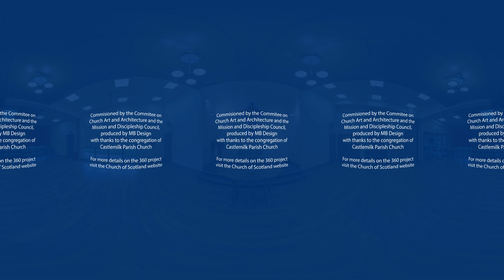Castlemilk Parish Church 360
The Church of Scotland Art and Architecture Committee bring this 360 Degree experience of Castlemilk Parish Church.